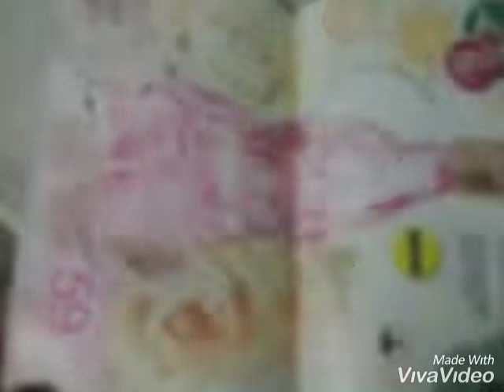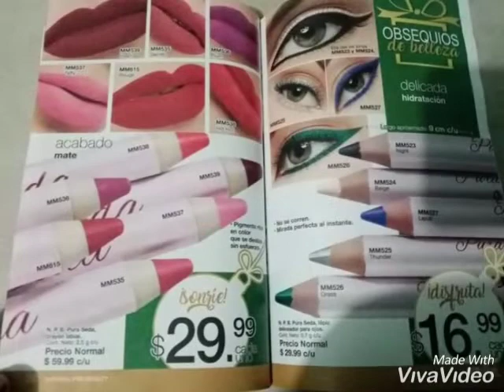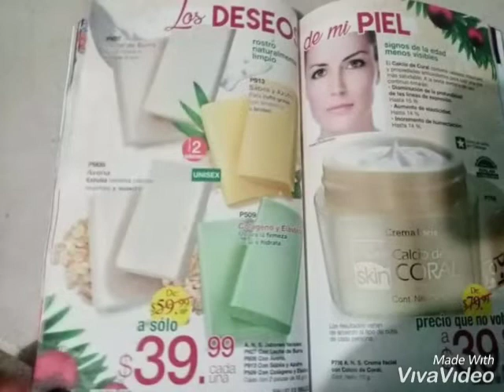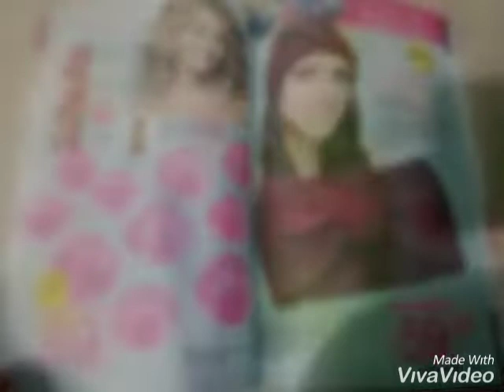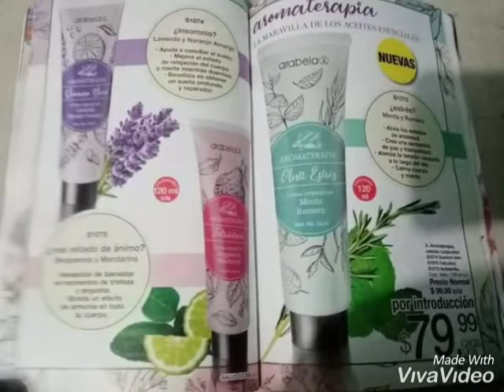FOTOS ARABELA C25 MÉXICO 2019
Estas fotos no las tomé yo. El programa que use para el vídeo no me permite dejar las imágenes por más tiempo.